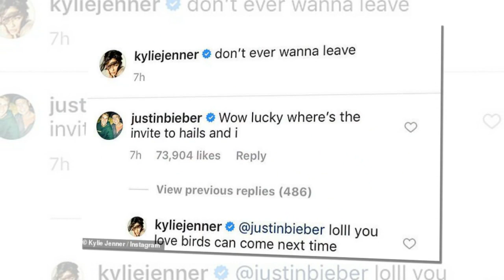Hailey Baldwin flaunts fab figure in clinging $650 Balenciaga top while out solo in LA